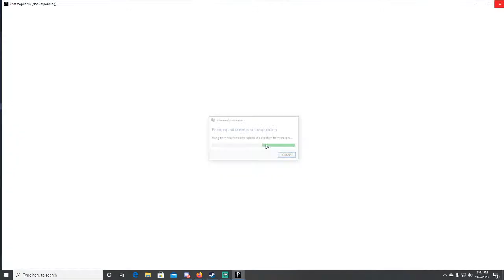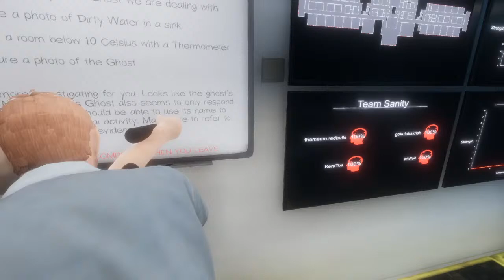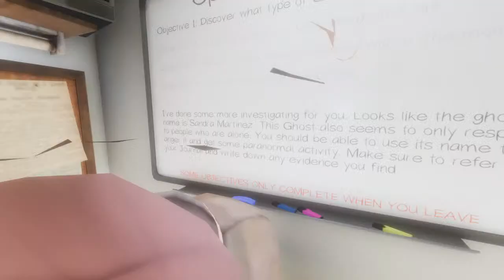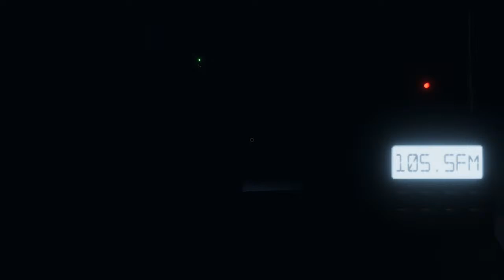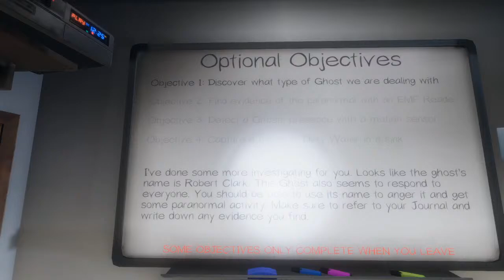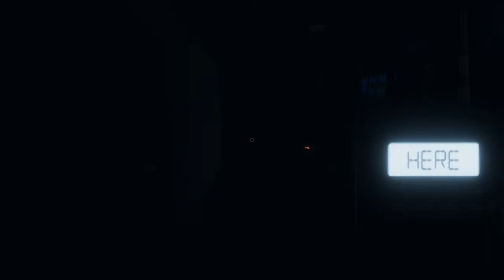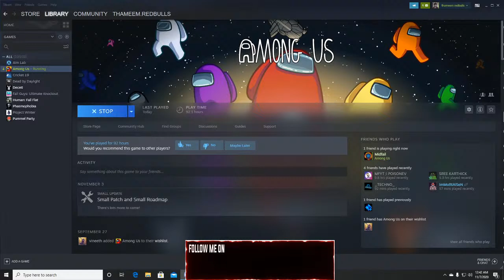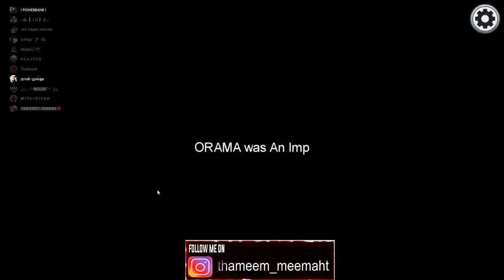Ghost Govaal Varam.. avara thandi pei varuma | Lets Rush For 100K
MY Gaming RIG (Streaming PC )
Gaming Headset
GPU: GeForce
Mother board
CPU: Intel(R)
Moniter 1080P
Moniter 1080P
Operating system
WEB Cam
SSD for OS
MID tower case

We Wont encourage below 13 people to watch this Live And we wont encourage people below 18 to watch after 10.30pm live  support for clean good live stream

Thanks for the Love and Support Love u All